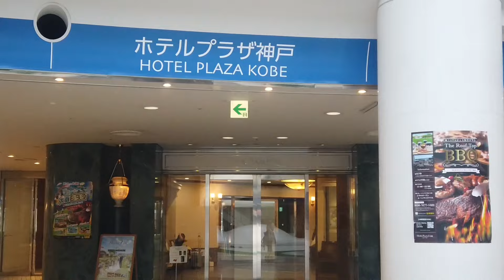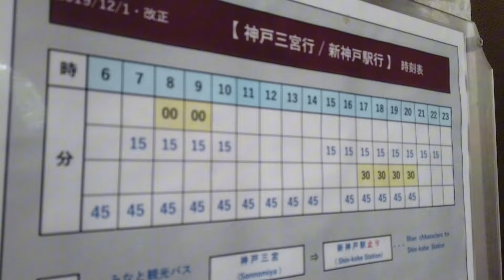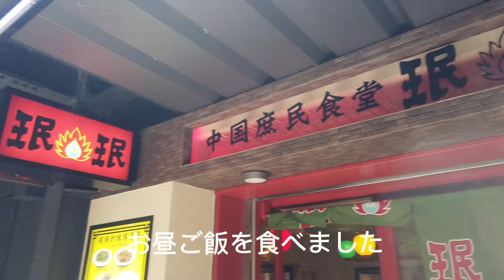神戸観光 六甲アイランドホテルプラザ神戸